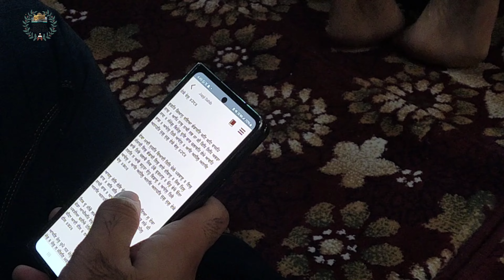ਦਰਸ਼ਨ ਦੀਦਾਰ ਧੰਨ ਧੰਨ ਸਾਹਿਬ ਸ਼੍ਰੀ ਗੁਰੂ ਗ੍ਰੰਥ ਸਾਹਿਬ ਜੀ ਦੇ ਅੰਮ੍ਰਿਤ ਵੇਲੇ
ਦਰਸ਼ਨ ਦੀਦਾਰ ਧੰਨ ਧੰਨ ਸਾਹਿਬ ਸ਼੍ਰੀ ਗੁਰੂ ਗ੍ਰੰਥ ਸਾਹਿਬ ਜੀ ਦੇ ਅੰਮ੍ਰਿਤ ਵੇਲੇtravel thesikhtraveller travelblog love singhthetraveller travelvideo singh liveblogging travelvlog wmk @MeraSatGuruNanak @SatguruMarg @SatguruKiMauj @satgurumusicbhojpuri @YogirajSatGurunathSiddhanath @satgurudimeharnirankarisakhi @SatguruBhajanmandli @SATGURUSHABADSANSAAR @SatguruBhajanmandli